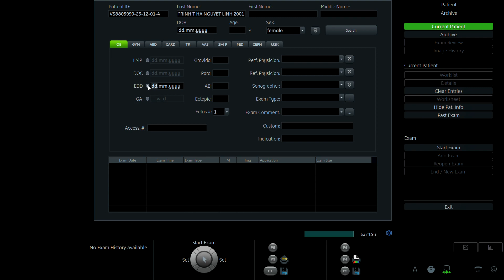TRỊNH THỊ HẠ NGUYỆT MINH 2001